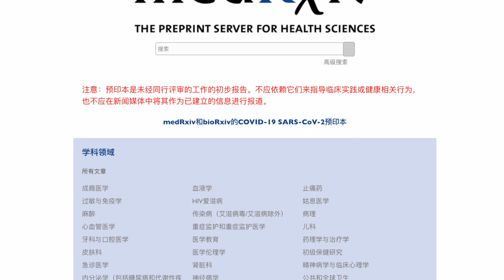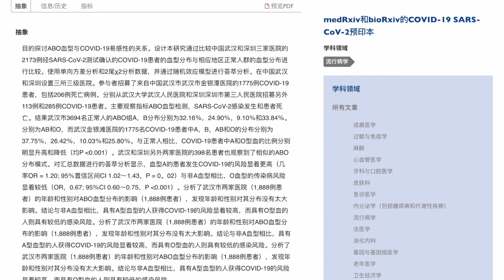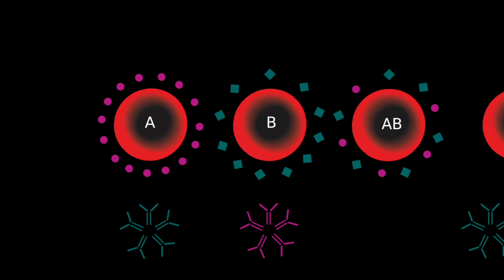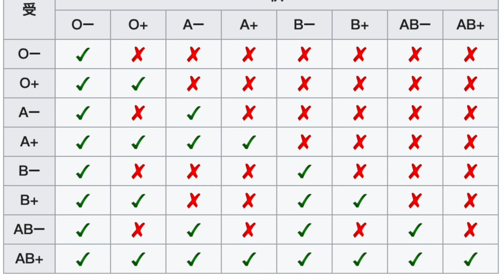血型A：为什么每次都是我？！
程门立雪，不懂就问。
《不懂就问》第8期｜湛盧
2020年3月16日，知名网站medRxiv发表了一篇来自于中国研究团队的手稿。
该团队表示：与非A血型相比，具有A型血型的人，获得COVID-19的风险明显较高；而具有O型血的人，则具有较低的感染风险。
消息一出，作为A型血的我们，开始瑟瑟发抖～～～～～～～～～～～～～～～～～～～～～～～
真的假的？
你别吓我！
为了避免自己吓唬自己，我们决定探究一番。
曾经，人们以为世界上，最古老的血型是O型血。
后来，在分子生物学的领域研究发现；其实，人类最早的血型不是O型血，而是A型血。
A型血由于变异，产生了O型血；后来，血型又发生了变异，出现了B型血；最新出现的，则是AB型血。
笔者认为：
就模型设计来说，客观的做法，不应该是检测密切接触人群中，患者的比例和血型之间的关系；这样更具说服力吗？
A型血的朋友们，不要吓唬自己。
这次的病毒，不挑人。
最好的做法是，减少不必要的出行和聚集；为了自己和家人，大家一起坚持。
加油！